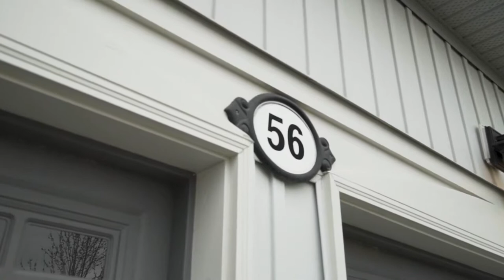Introducing 56 Meadowglen Boulevard, Georgetown, ON - Charlton Advantage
56 Meadowglen Boulevard combines the best of both worlds inside and outside of the home.  You have a gorgeous pie-shaped lot with a wider backyard facing a forest, and inside there’s approximately 2,800 square feet of living space with a great layout.

Located just a short 10-minute walk north of the Georgetown Go station, the Meadowglen neighbourhood provides great access for commuters by train, and for drivers by being 15 minutes north of the 407 and 401 highways.  The community of Glen Williams is just a few minutes away, where you can enjoy drinks and food at the Copper Kettle Pub, or skip rocks along the Credit River, or enjoy the parade (and rubber duck race) on Canada Day.

The immediate area of Meadowglen is friendly and welcoming.  Kids from across Georgetown visit this area on Halloween because of the amazing displays and haunted houses.  When it’s time for fireworks, the neighbours pool resources for a great show on Victoria and Canada Day.  The kids know each other, and so do the parents… often gathering at the park for the “Meadowglen Park Watch”.

Inside the home, there’s a separate den area, along with a formal dining room with a half-wall open to the family room with a gas fireplace.  There are hardwood floors in all main-level rooms, and the tall 9-foot ceilings and the two-storey entrance create an open, welcoming vibe.  There’s a mud room off the garage with laundry and built-in cabinets (and a countertop for sorting clothes), but the real highlight of this level is the kitchen.

Everybody loves a white kitchen with quartz countertops, extra pantry space, stainless steel appliances and a centre island… and you get all of that here, with an eat-in area for breakfast and a view of the forest behind.  Your friends and family may even gasp when they see it for the first time.

Upstairs, there’s an office nook with built-in cabinets and a second floor balcony.  The master bedroom and one of the other bedrooms both have private ensuites, and there’s a third full washroom upstairs that the other two bedrooms share.  All rooms are generously-sized, with berber carpets and warm, neutral paint colours.

There’s lot of space between houses, and there are tall basement windows facing the backyard.  Inground irrigation systems keep your grass green all season long, and the home is private and quiet – you can hear the wind and trees sway when the wind blows through the neighbourhood.

This is the kind of home you can stay in for many years, with a combination of a terrific house layout, tasteful finishes, privacy, and a location you’ll enjoy every single day.

We make photography and videography ridiculously simple!

Along with traditional photography and videography we offer website design, headshots, and virtual staging services.

Take A Look At Our Construction Photography & Videography
Our team is trained to work safely and review site orientation prior to working.

Learn About Our Timelapse Photography & Videography
We compile all photos to create a professional HD timelapse video to displaying project highlights.